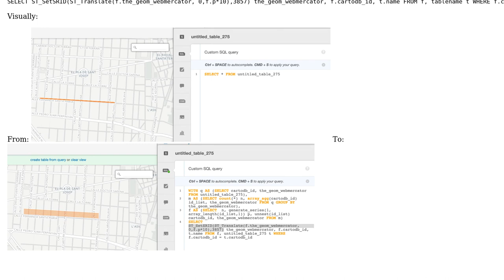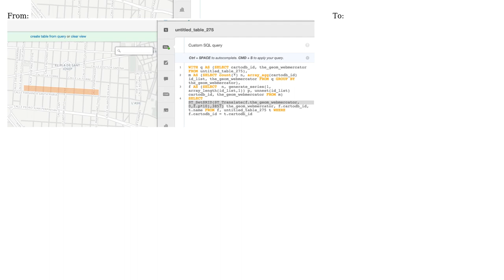GIS: Trying to Offset Overlapping Transit Lines/Routes - Is There a Way?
With thanks & praise to God, and with thanks to the many people who have made this project possible! You are responsible for your own actions.